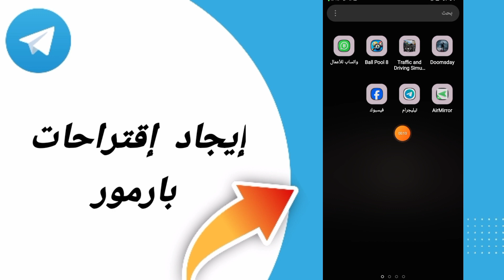كيفية طريقة ايجاد إقتراحات بالرموز على تطبيق تليجرام تلغرام الاندرويد 2024 Telegram